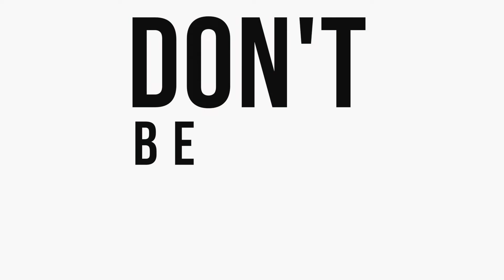Zizo Man - "Don't Be a Brick" Bolt Commercial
You don't need a brick to protect your phone. Check out the Zizo Bolt Cover. Military Grade Drop-Tested.